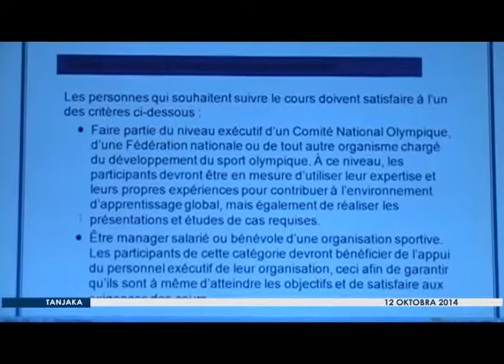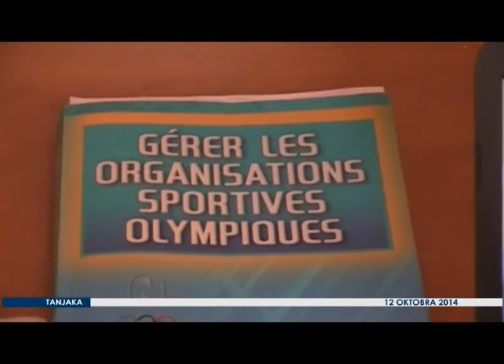TANJAKA 12 OKTOBRA 2014